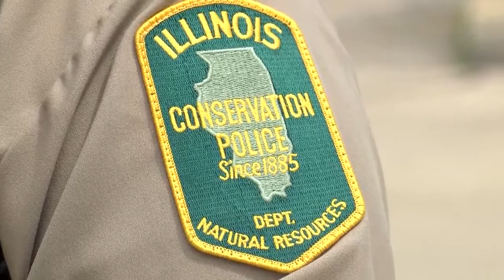Stephenson County Crime Stop donates UTV to Illinois Conservation Police